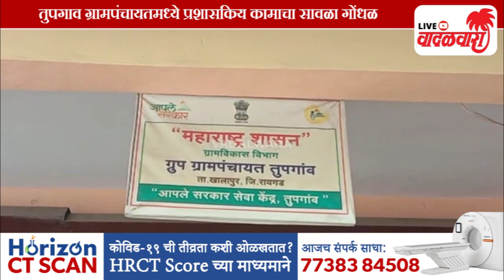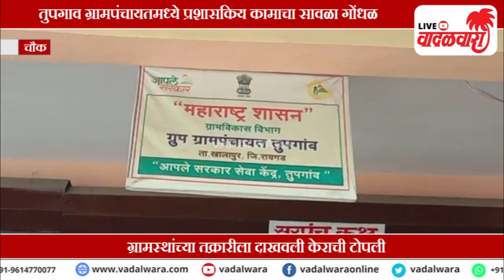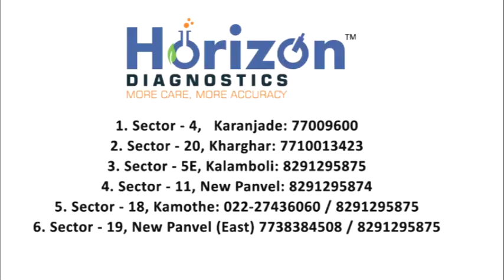तुपगाव ग्रामपंचायतमध्ये प्रशासकिय कामाचा सावळा गोंधळ; टॉवरंना दिली गेली आहे बेकायदेशीर मंजुरी